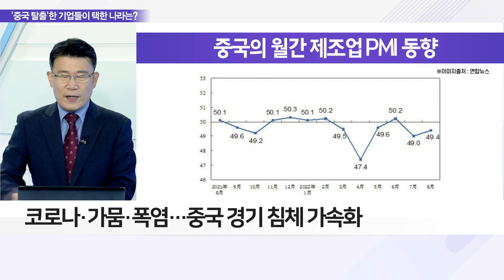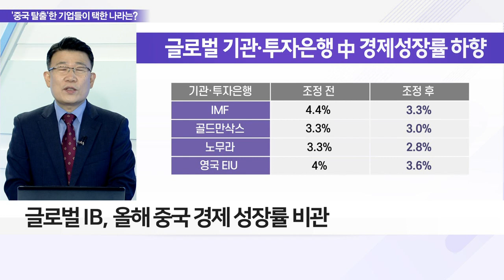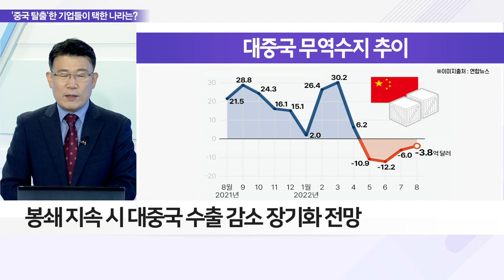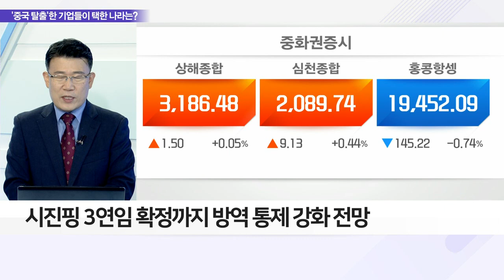중국 경제 성장 ‘먹구름’… 脫중국 눈치보기_이슈 파워 (20220905)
Q. 중국 주요 도심 봉쇄 연장, 이유는?
Q. 문 닫는 중국, 올해 경제성장률 전망은?
Q. 중국 경제 둔화, 국내 기업 영향은?
Q. 경제 둔화에 ‘脫중국’ 가속화, 글로벌 시장 영향은?